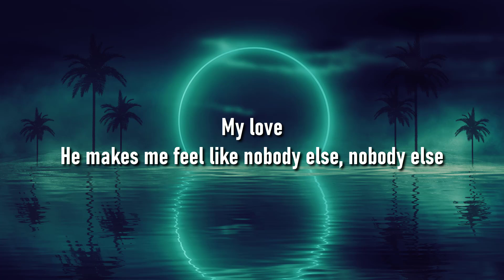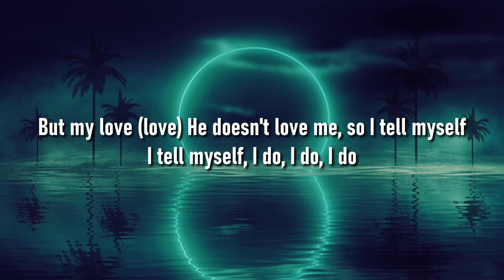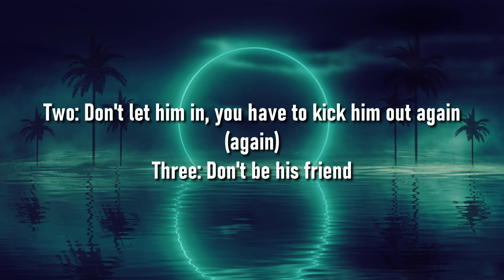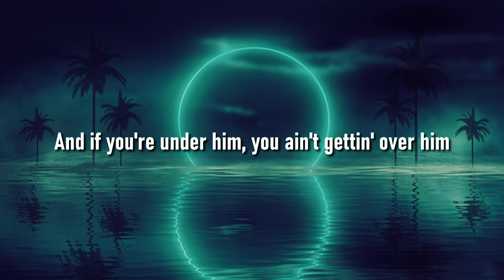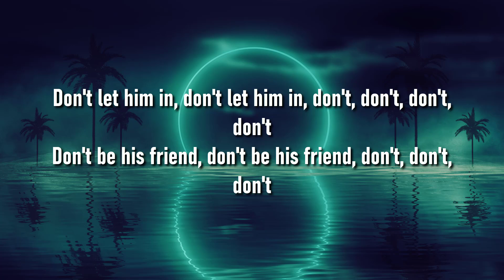Dua Lipa - New Rules (Lyrics) || Munch Lyric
New Rules

[Pre-Chorus]
Two: Don't let him in

[Pre-Chorus]
Two: Don't let him in (uh-ooh)